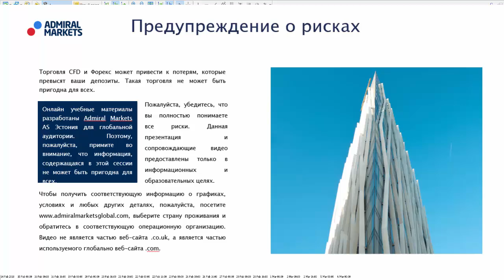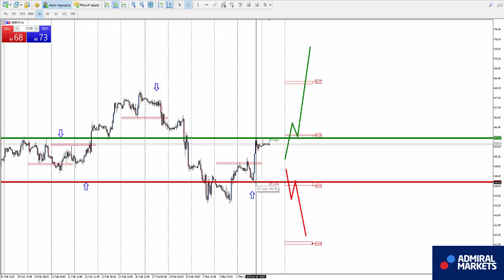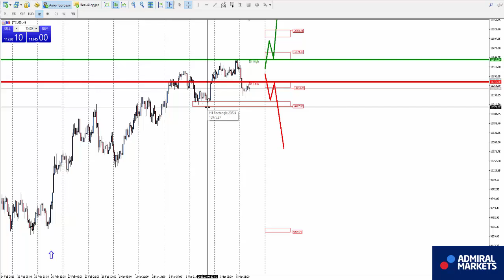Аналитика рынка форекс на 6 марта: EURUSD, GBPUSD, GOLD, Brent, DAX30, Биткоин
AUDUSD  H1 - смена нисходящего направления на восходящее